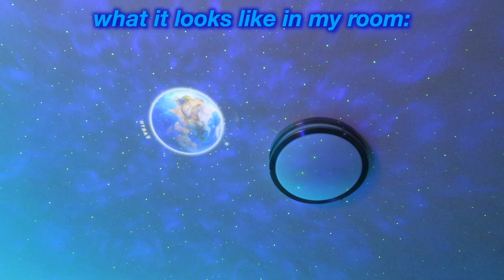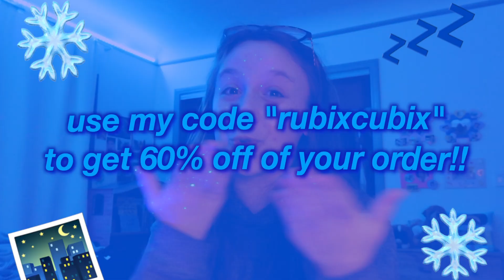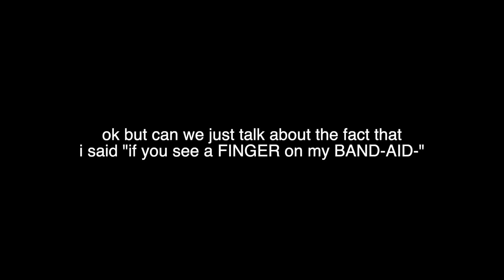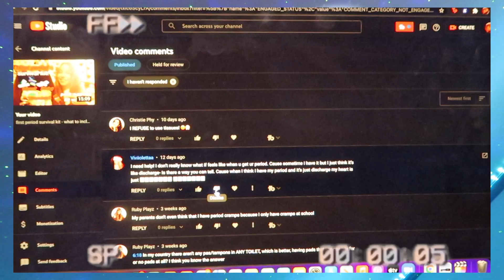my WINTER night routine 2021!! *realistic*… ft. solmore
hey guys! today's video is going to be a *WINTER* night routine!! even though it isn't really winter yet, i feel like once thanksgiving is over and it's december, IT'S WINTER HAHAHA... hope you guys enjoy this video! i tried to make it as aesthetic as possible lol

thank you so much to solmore for sponsoring this video and sending me their amazing galaxy projector for me to share w/ you guys!! it seriously made my winter night so much better and more winter-y lol...
go buy one of their galaxy projectors!!

pantene sulfate free rose petal shampoo + conditioner
marc anthony strictly curls sulfate free shampoo + conditioner
my toothpaste lol
mint waxed floss
workout mat
jalapeño chips

✰ FAQ:
name: ruby
age: 14 (9th grade)
filming: canon g7x mark ii
editing: final cut pro
thumbnails: phonto, picsart, lightroom, facetune
upload dates: 2x a week!!
sub goal: 20K (maybe a little ambitious lol)

✰ ABOUT ME:
hey! i'm ruby, and i'm here to entertain you with fun teen videos: teen lifestyle videos, period-related videos, routines, days in my life, advice vids, makeup, clothing, + fashion vids, grwm's, vlogs, relatable teen videos, anything and everything! ;) p.s. i'm also a professional actress!